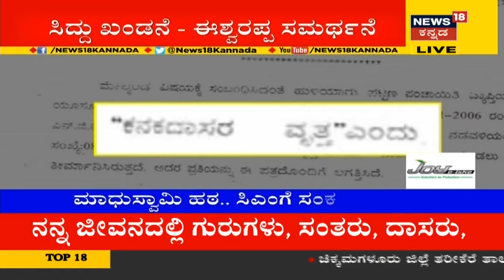Madhuswamy ರಾಜೀನಾಮೆಗೆ ಕುರುಬ ಸಮುದಾಯ ಒತ್ತಾಯ; ಕನಕನ ಕಿಡಿ By Electionಗೆ Effect ಆಗುತ್ತಾ ?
ಮಾಧುಸ್ವಾಮಿ ಹೇಳಿಕೆ ವಿರುದ್ಧ ಸಮುದಾಯದ ಜನರು ಕೂಡ ಆಕ್ರೋಶ ವ್ಯಕ್ತಪಡಿಸಿದ್ದರು.  ಉಪಚುನಾವಣಾ ಸಮಯದಲ್ಲಿ ಈ ರೀತಿಯ ಹೇಳಿಕೆ ನೀಡುವುದರಿಂದ ತಮಗೆ ಅದು ನಷ್ಟವಾಗಲಿದೆ ಎಂದ ಅರಿತ ಸಿಎಂ ಬಿಎಸ್​ ಯಡಿಯೂರಪ್ಪ ಈ ಕುರಿತು ಮಾಧುಸ್ವಾಮಿಗೆ ತರಾಟೆ ತೆಗೆದುಕೊಂಡಿದ್ದರು. ಅಲ್ಲದೇ ಮಾಧುಸ್ವಾಮಿ ಮಾತಿಗೆ ಸಮುದಾಯಸ್ಥರಲ್ಲಿ ಕ್ಷಮೆಕೋರುವುದಾಗಿ ತಿಳಿಸಿದ್ದರು.